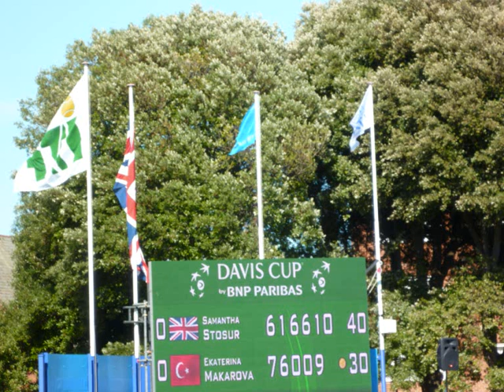Davis Cup at Devonshire Park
GB tennis blog toured the grounds of Devonishire Park, Eastbourne in its preperations for the Davis Cup tie tomorrow